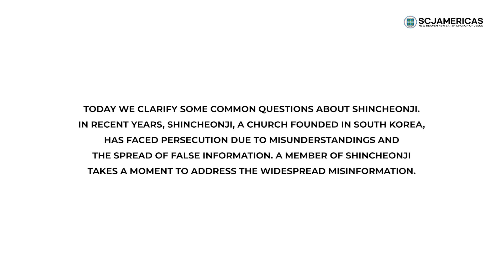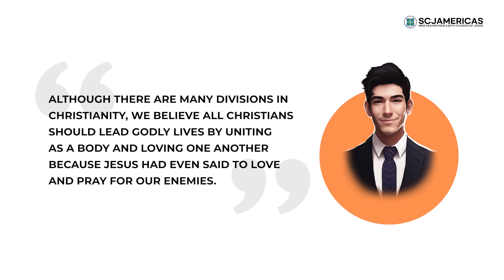Question: What does New Heaven New Earth believe?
Interested to hear more?

*Note:
All videos on the above channel are handled in accordance with the copyright law.